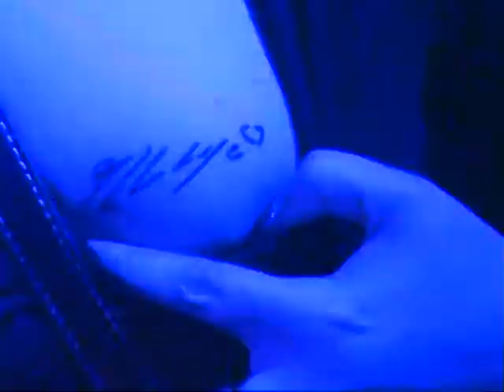Tatouage Jean-luc Lahaye